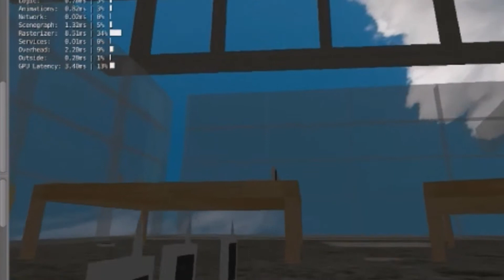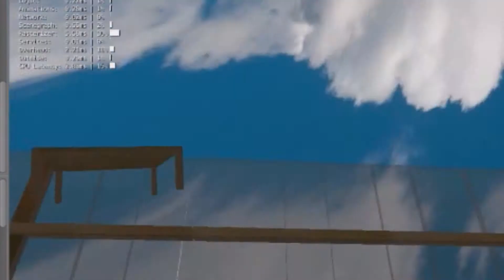Destructive Dave Trailer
Here's the trailer for my upcoming indie game called Destructive Dave. It began development as an idea to make a sequel to Sly Devastator with grab and throw mechanics but I thought it was better to scrap that idea. I had this scavenger style fps game idea for a solid two years and now I can implement it in this game.